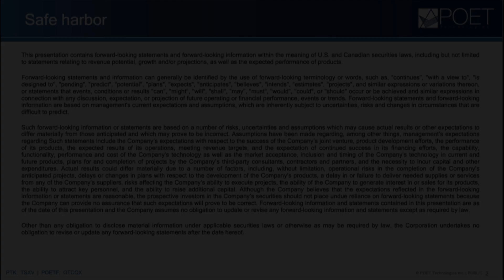POET Technologies Propels Toward a Nasdaq Listing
POET Technologies CFO Thomas Mika explains the details of the company's consolidation announcement that will elevate it to a listing on the Nasdaq Capital Market in March 2022. POET is a photonics industry innovator whose Optical Interposer platform is headed for commercialization.